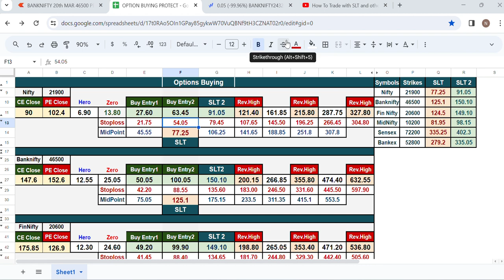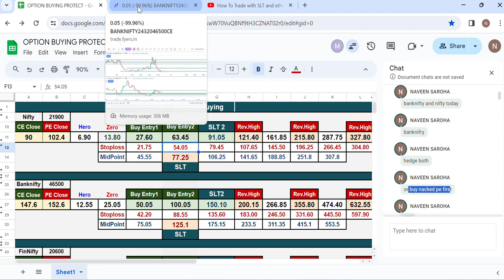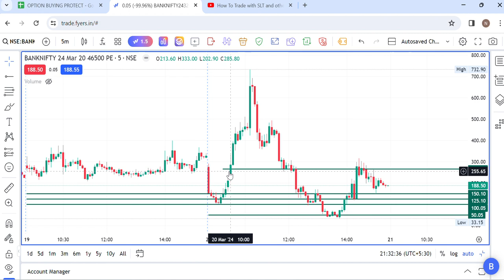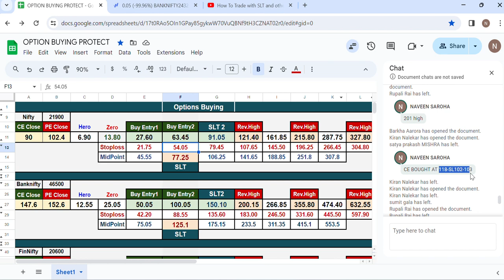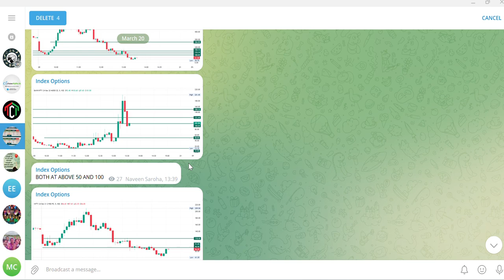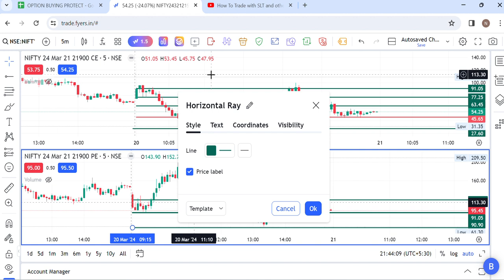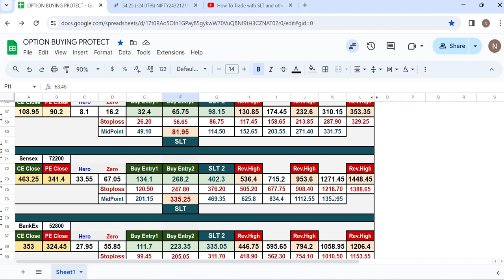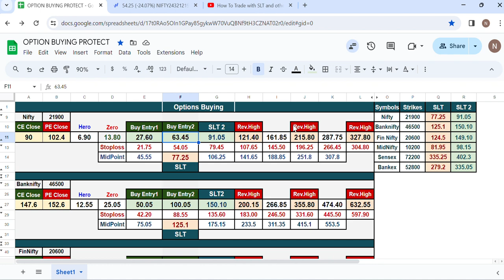How To Trade with SLT and other Levels on Banknifty Expiry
BankEx Sensex Banknifty Nifty options Finnifty Midcapnifty Buying with total hedge positions with mathematical market price calculations...
If Anybody Interested to learn Mathe magical options buying and hedging  in finnifty Banknifty nifty Options and stocks price changing techniques.
monthly subscriptions also available - for option buying strategy...
Refferal discount 15% in all fees :-